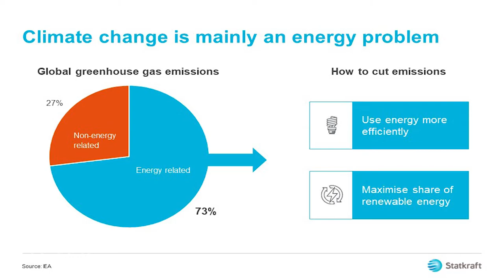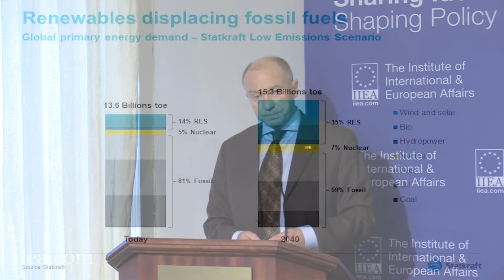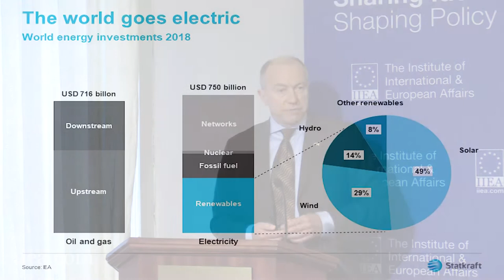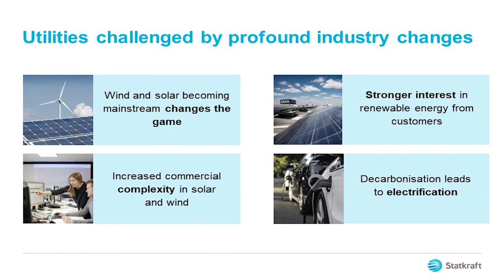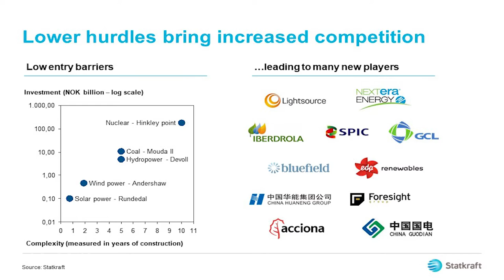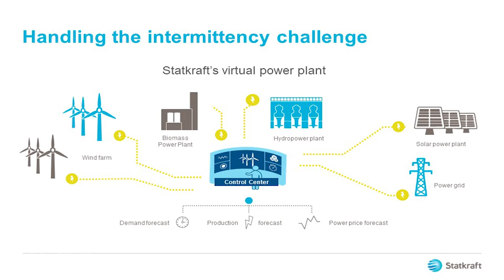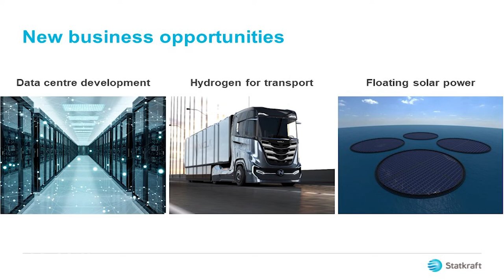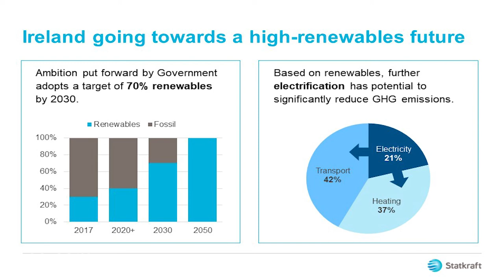Christian Rynnig Tønnesen - Powering a Green Future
Mr Rynning-Tønnesen argues that Ireland and Norway have a lot in common, including a long Atlantic coastline creating vulnerability to more extreme weather. He addresses the opportunities and challenges that arise from increased dependence on renewable energy sources. He also explores key issues facing utilities, including the management of supply intermittency and the promotion of electrification.

About the Speaker:

Mr Rynning-Tønnesen is the CEO of Statkraft, Europe’s largest producer of renewable energy. He holds a Master of Science degree from the Norwegian Institute of Science and Technology and has previously worked with McKinsey and Norske Skog. He is a Commissioner in The Global Commission on the Economy and Climate, an international initiative to examine how countries can achieve economic growth while dealing with the risks posed by climate change.